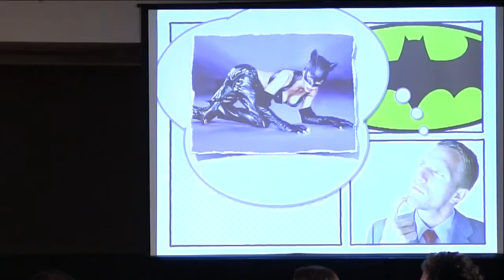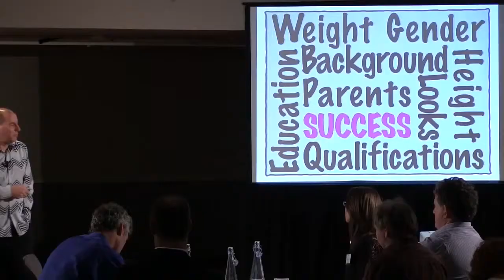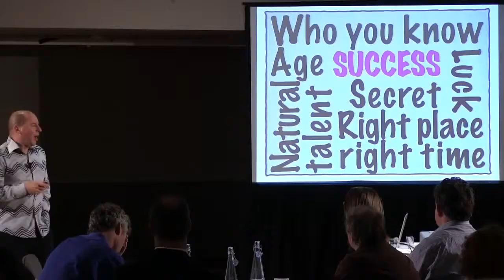John Shackleton - Step up to Super Hero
John Shackleton is one of Australia and New Zealand's leading inspirational and motivational speakers, the ideal choice for keynote presentations and workshops at any event ranging from sales team training sessions to full industry conferences.